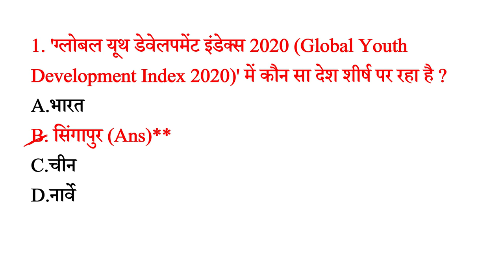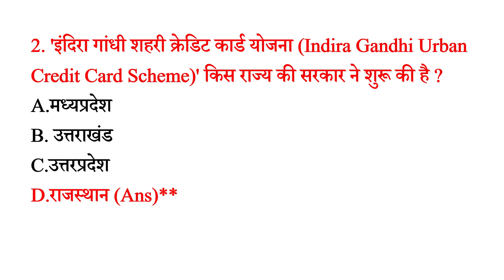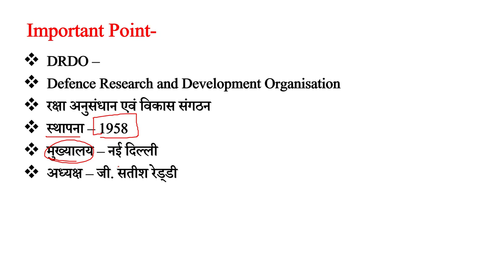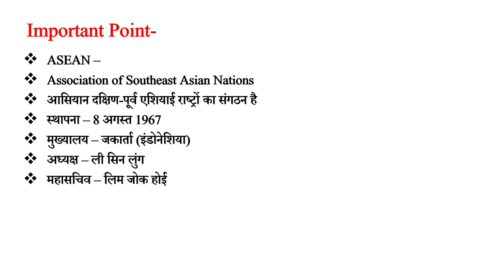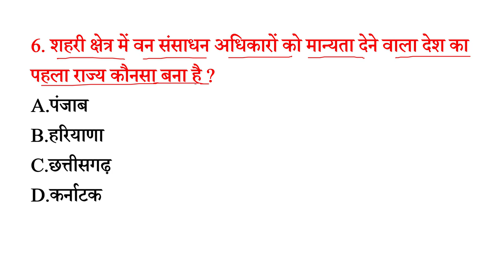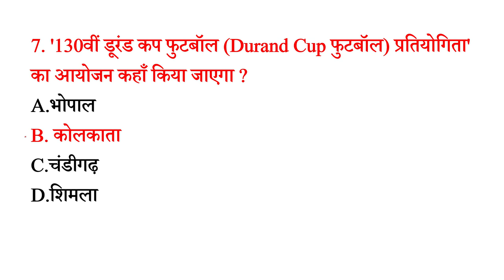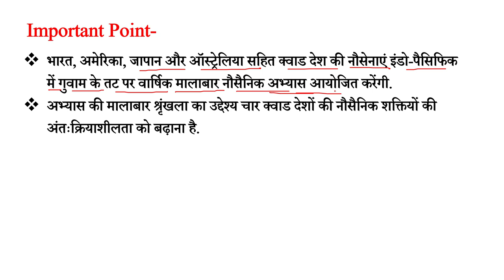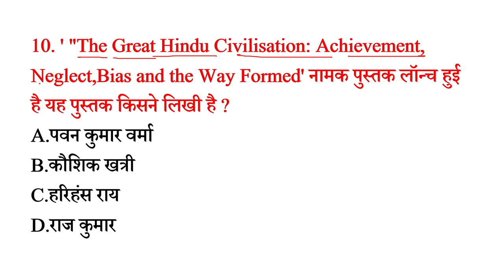14 August 2021Daily Current Affairs in [Hindi] || Most Important Current Affairs MCQs| जरूर देख लेना